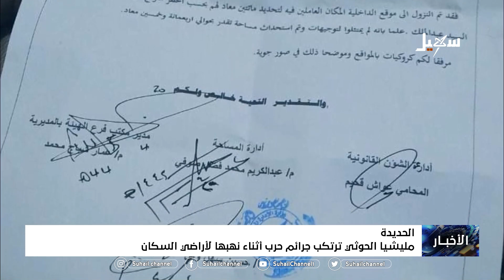مليشيا_الحوثي ترتكب جرائم حرب أثناء نهبها لأراضي السكان في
تقرير : عبد الحفيظ الحطامي

 قناة_سهيل# ‪